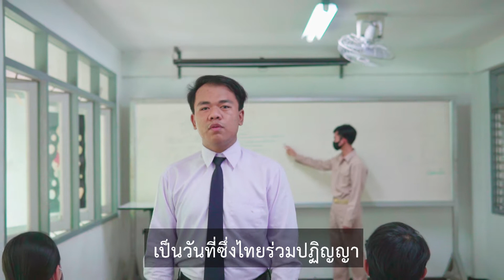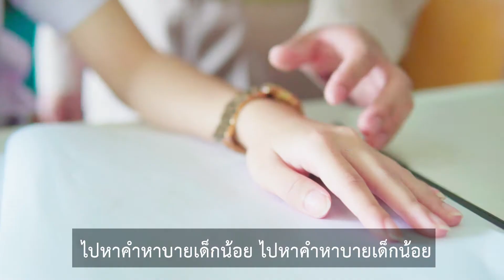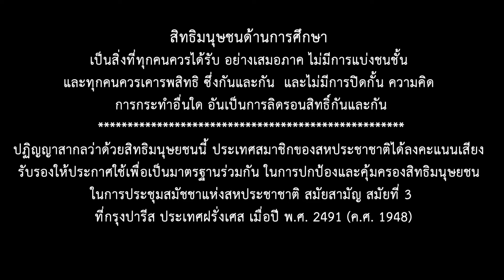สิทธิทางการศึกษา - มหาวิทยาลัยราชภัฏหมู่บ้านจอมบึง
รางวัลรองชนะเลิศอันดับ 1  ระดับอุดมศึกษา
ชื่อผลงาน: สิทธิทางการศึกษา
สถานศึกษา: มหาวิทยาลัยราชภัฏหมู่บ้านจอมบึง
ผลงานนวัตกรรมส่งเสริมสิทธิมนุษยชนในหัวข้อ
“สิทธิมนุษยชนกับสถานการณ์การแพร่ระบาดของโรคติดเชื้อไวรัสโคโรนา ๒๐๑๙ (COVID - 19)”
ภายใต้โครงการเยาวชนคนรุ่นใหม่ใส่ใจและยืนเคียงข้างสิทธิมนุษยชน
(Youth Standing Up for Human Rights)